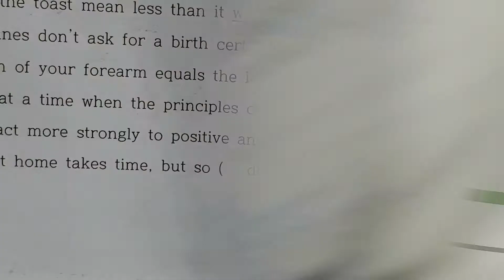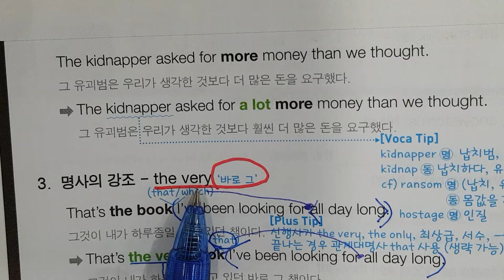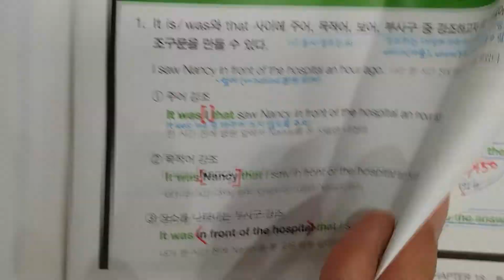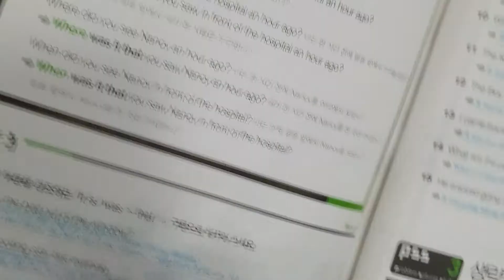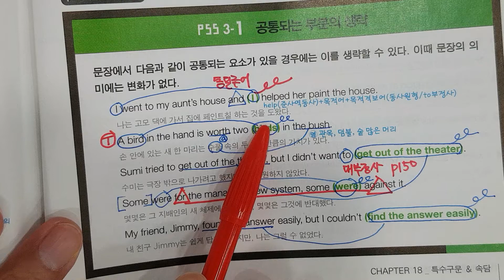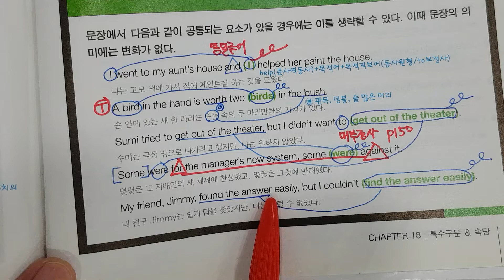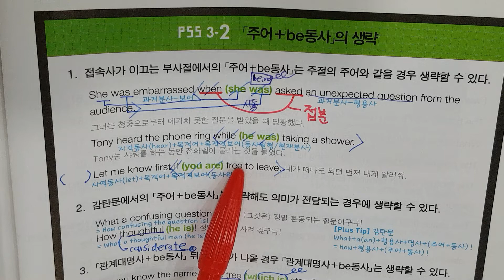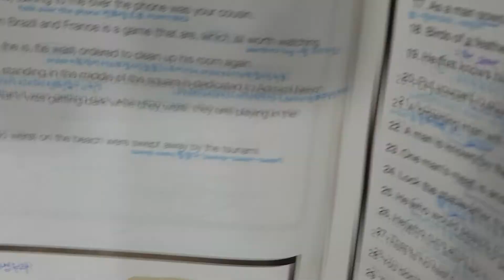마3 18과 6